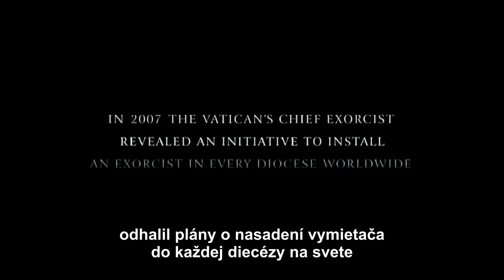The Rite Official trailer Slovenské titulky